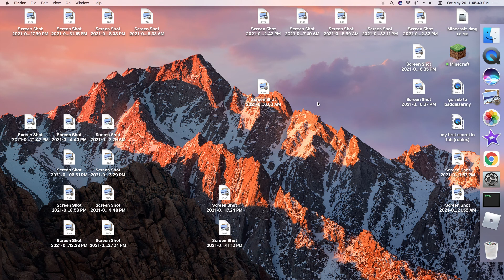bees be like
honestly idk